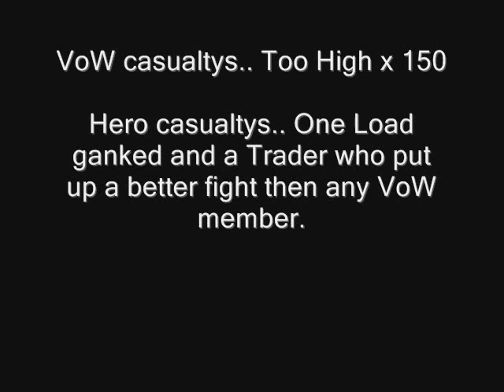Hero Guild Wars VoW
This is just a FEW screenshots of our first day of the Guild war against Horrible people, known as the guild VoW